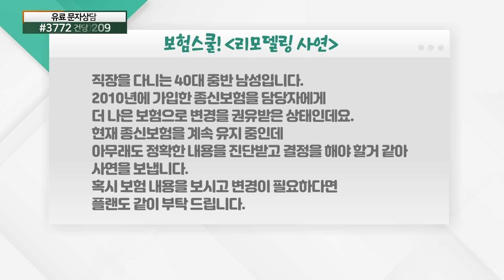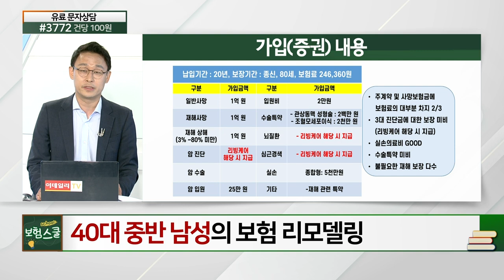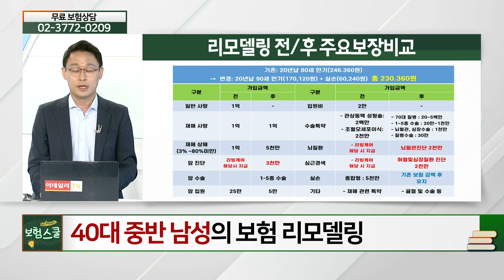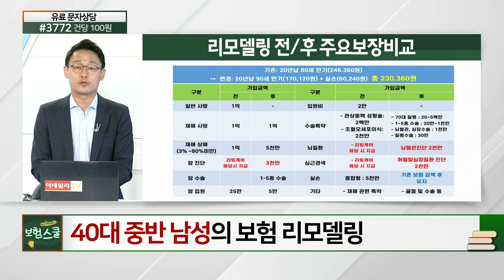40대 남성... 종신보험 리모델링_보험 리모델링 (20210722)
# 40대 남성... 종신보험 리모델링_보험 리모델링